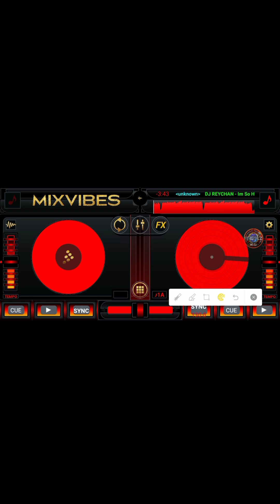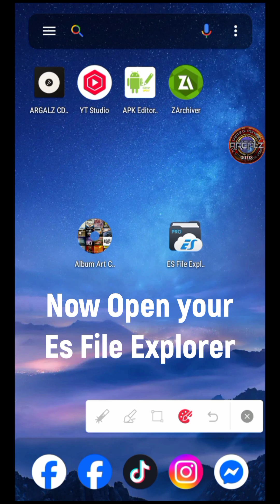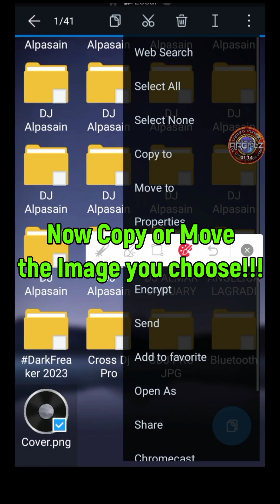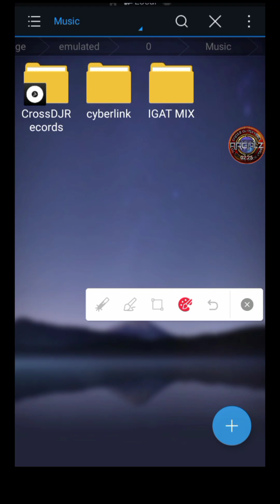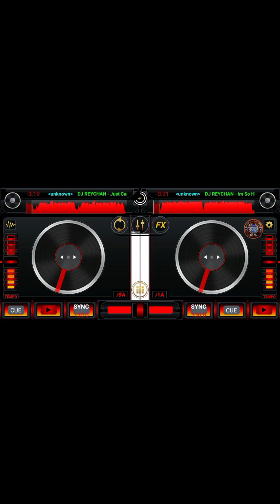TUTORIAL HOW TO ADD JOGWHEEL DESIGN TO YOUR CROSS DJ‼️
Tutorial How to put JogWheel Design to Your Cross Dj & put Album Art Cover to your Song/Music❤️🔥

⚜️ARGALZ⚜️